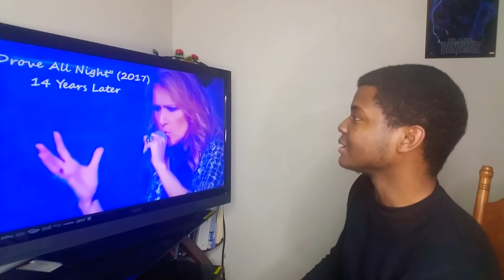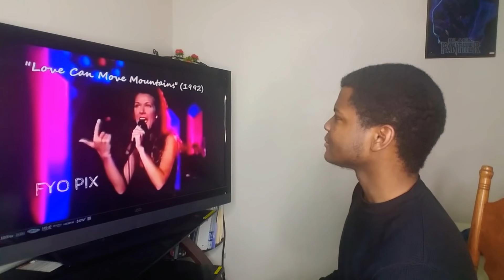CELINE DION: THEN VS NOW [Same Song Comparison] (REACTION)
The Legendary Celine Dion takes on... HERSELF!